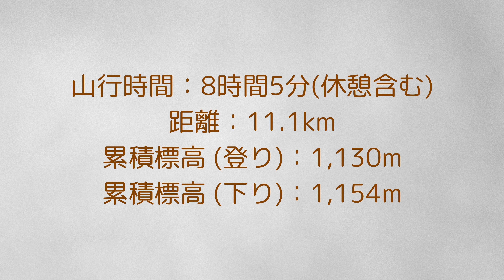日本百名山 会津駒ヶ岳 (2022-08-16)